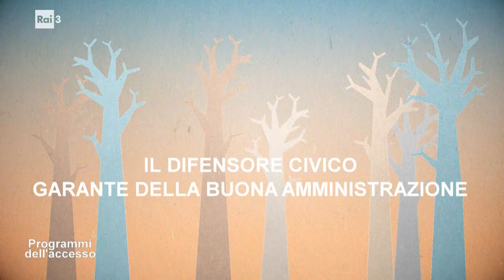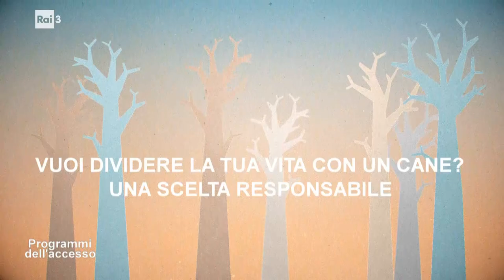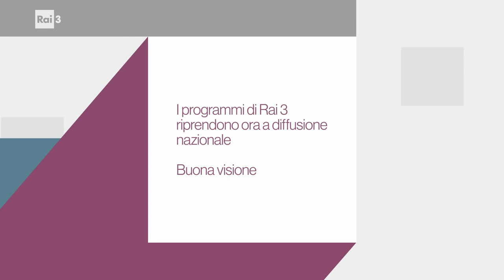I programmi dell'Accesso del 3 giugno 2023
All'interno della trasmissione: Il Difensore civico garante della buona amministrazione con Paola Baldovino Difensore civico della Regione Piemonte; Vuoi dividere la tua vita con un cane? Una scelta responsabile con Paolo Guiso garante per i diritti degli animali; La figura del garante per l'infanzia e l'adolescenza con Ylenia Serra garante per l'infanzia e l'adolescenza della Regione Piemonte; Sangano porta della Val Sangone e la sua polveriera con Alessandro Marletti sindaco di Sangano a Alessia Cerchia assessore del Comune di Sangano.